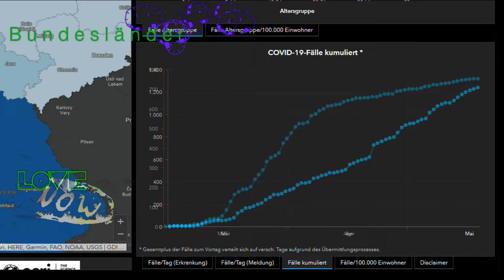Coronavirus 19.05.2020 *feel, how we flatten the curve* InfoArt (HD) Daten RKI Deutschland Germany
Die Idee die *feel, how we flatten the curve* (fühlen, wie wir die Kurve abflachen) Animation zu machen, bekam ich vom Künstler Isao Hashimoto.
Seine Animation "A Time-Lapse Map of Every Nuclear Explosion Since 1945" erklärte  mir mehr als alles was ich darüber gelesen habe.

Die Daten und informationsgrafik zu den aktuellen COVID 19 Fällen kommt vom Robert Koch Institut.

eine interessante Tabelle bei der man auch das theoretische Risiko berechnet worden ist

ich wünsche allen wohle, gesunde Tage in der Entschleunigung
Wir bleiben uns nah, auch bei räumlichen Abstand

Love NOW

I got the idea of doing the *feel, how we flatten the curve* animation from the artist Isao Hashimoto.
His animation "A Time-Lapse Map of Every Nuclear Explosion Since 1945" explained more to me than anything I've read about it.

The data and information graphics for the current COVID 19 cases comes from the Robert Koch Institute.

I wish everyone well, healthy days in the difficult deceleration
We stay close, even with spatial distance

Love NOW